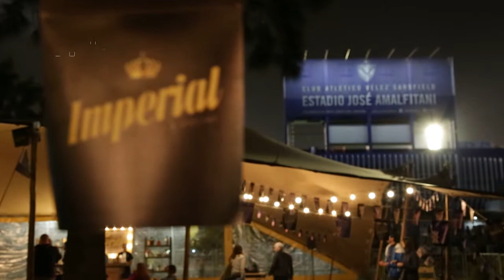Marketing Registrado - Imperial, Medicus y Pumpas XV